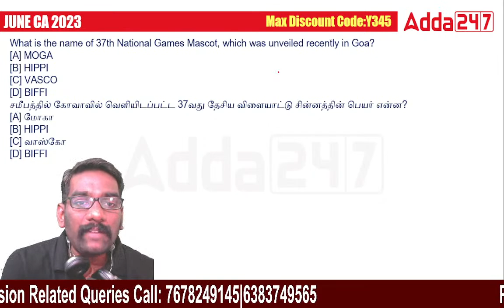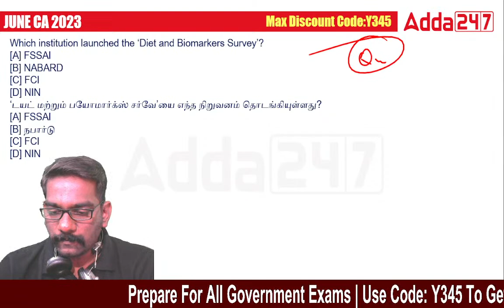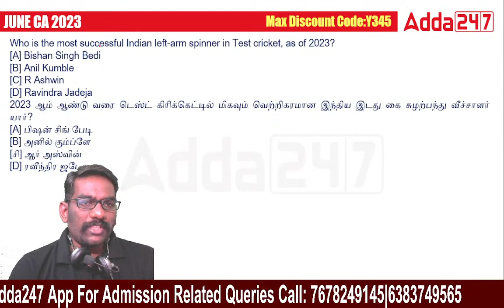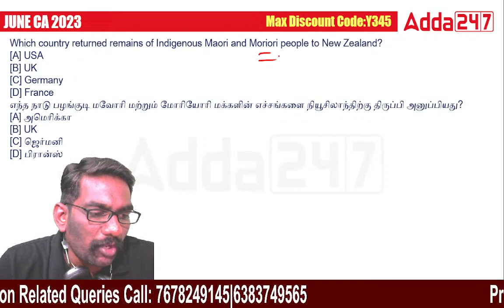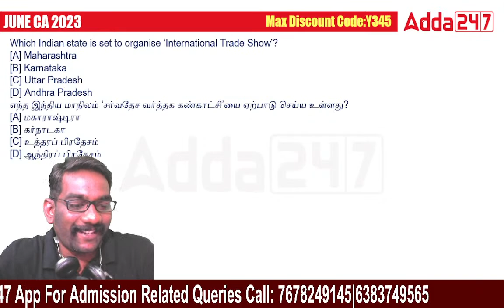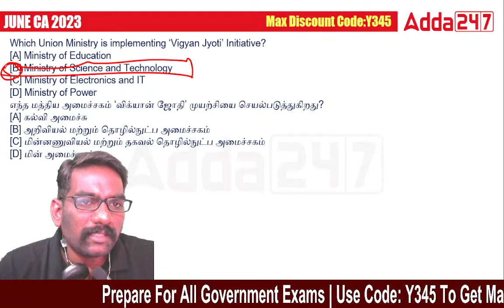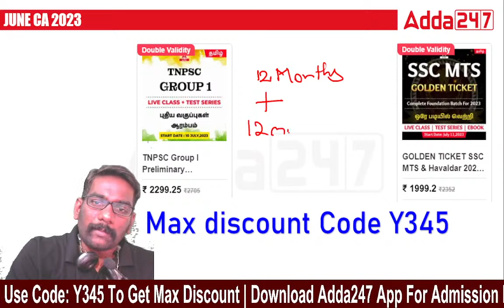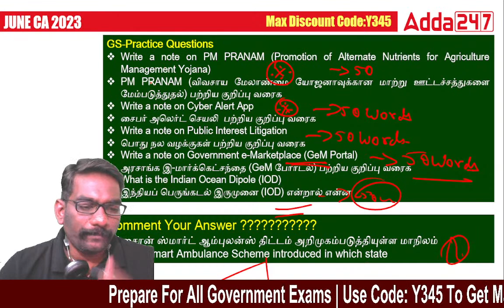June Current Affairs 2023 In Tamil | Current Affairs MCQ's Live Test In Tamil | Adda247 Tamil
Get ready for your exams with this live MCQ test on June 2023 current affairs in Tamil! This video covers all the important news and events from the month, so you can be sure you're up-to-date on everything you need to know. The test is hosted by experienced instructors from Adda247 Tamil, who will provide you with clear and concise explanations for each question. So what are you waiting for? Watch this video now and test your knowledge of current affairs!

Live Batches